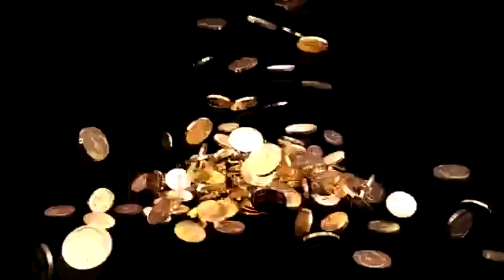Stock footage gold coins fall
Free, for commercial use, stock video footage.

If you're the owner of the original video and would like any uploads to be removed, renamed, or otherwise changed, please send us a message  and we will do that immediately.